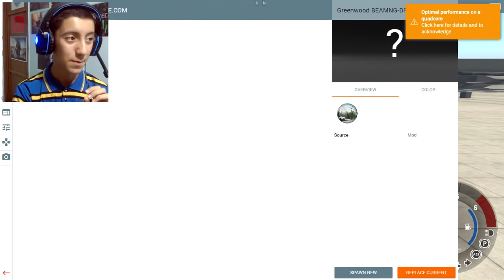طونوبيلا تعجنات ههه حوادث واقعية !!!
Ntmana i3jabkom Video lidarna fih chi tajarib 3la l7dide hhhhh lmohim ila 3ajbatkom lgame matnsawche twaslona l 2000 Likes ou subscriber limazal mat2abona Chokrnae likom bzaf :D PeacE :D